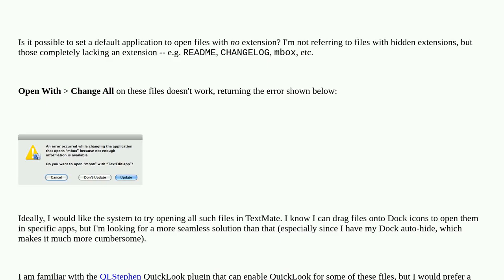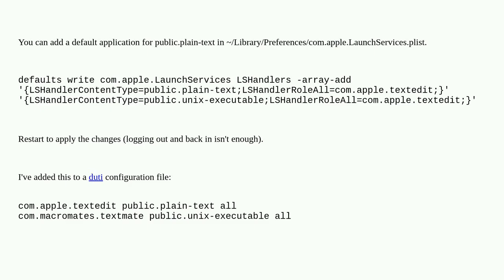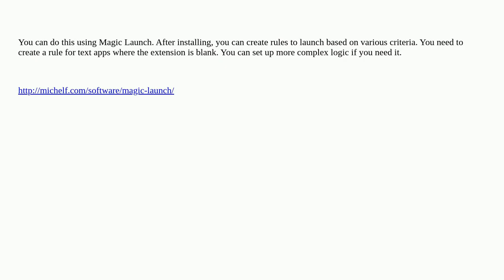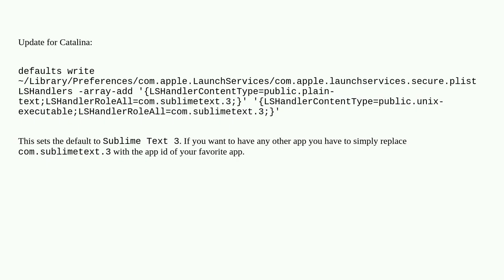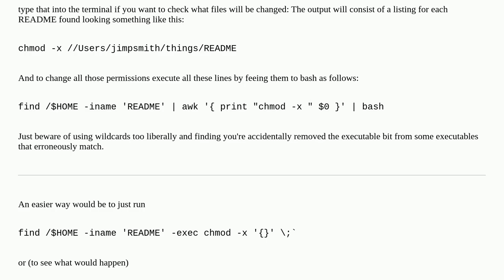Apple: Choose a default app for opening files with no extension?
Choose a default app for opening files with no extension?

A special thanks goes out to the community

  macos uti finder